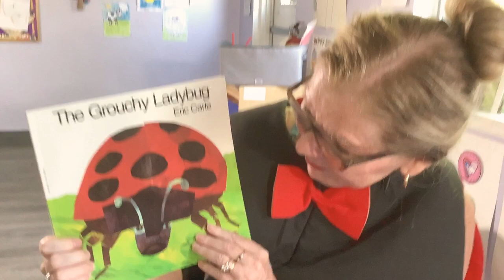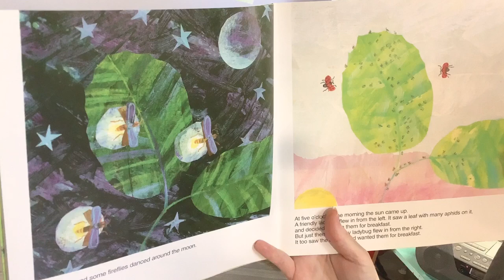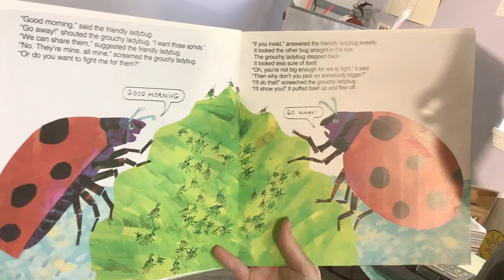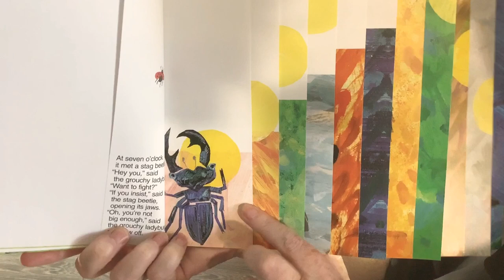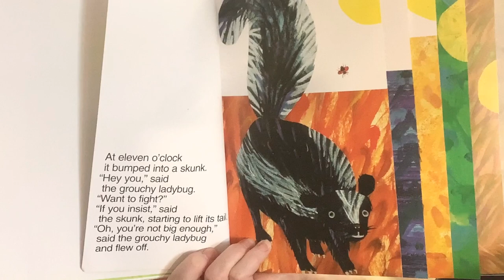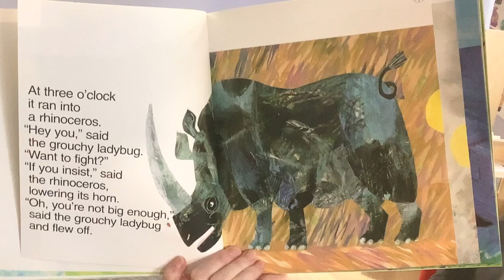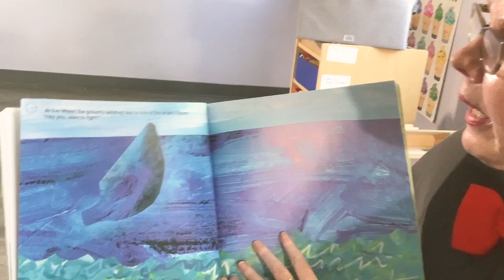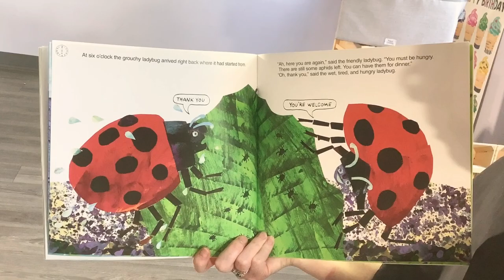Insects in Summer Week 10 Day 1 Part 2 Story & Song